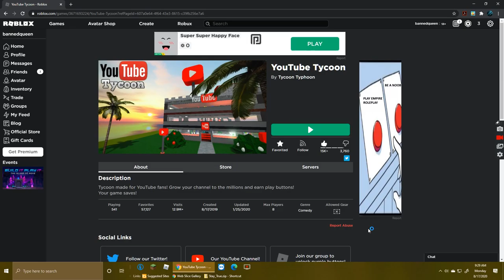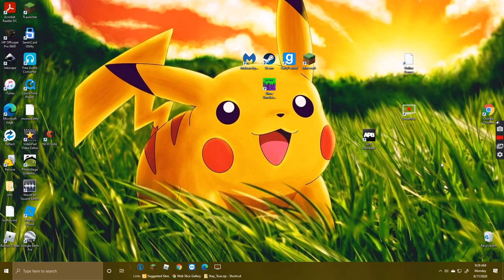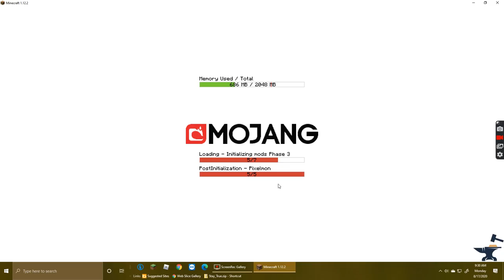just play minecraft